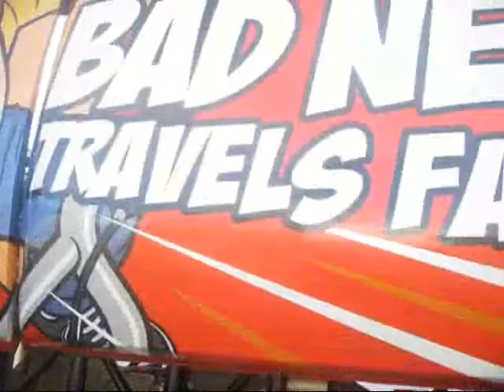Washington County, PA Monster Trucks-2010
Thanks to Dan Agosh for this great highlight video from the Washington County Fair on August 17, 2010. Trucks and drivers: Ironman (Shane Smith), Eradicator (Andy Slifko), Bad News (Bruce Haney), The Beas (Bobby Holman), and Virginia Giant (Diehl Wilson). Enjoy!